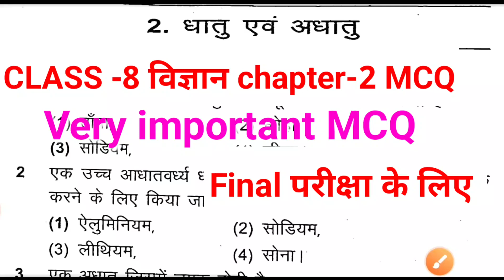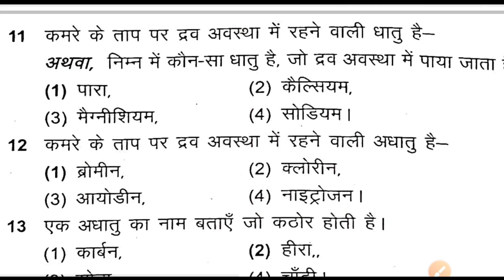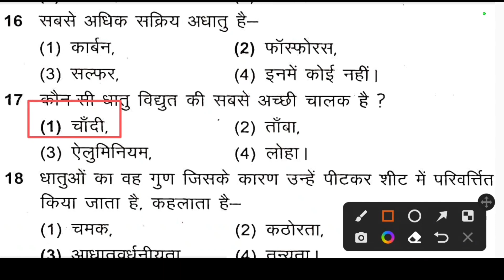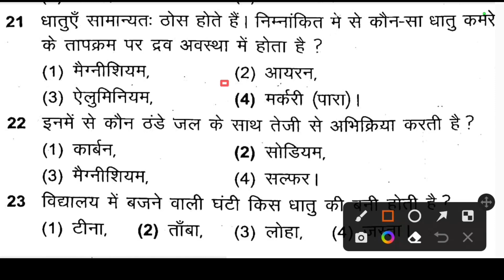Jac class 8 science chapter 2 mcq 2023 || jcert class 8 science important question 2023